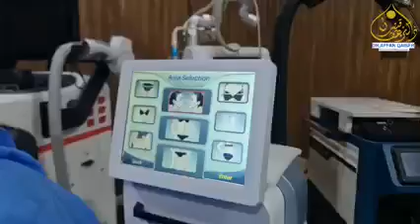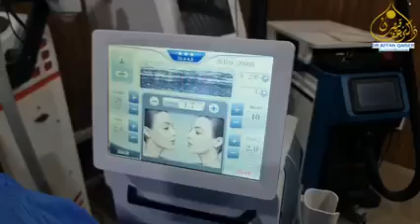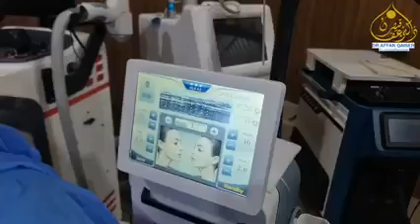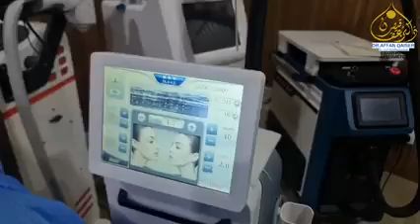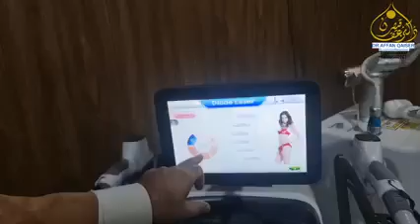آپ جسم سے بال، چربی غائب کروا سکتے ہیں۔دوبارہ جوان ہو سکتے ہیں۔معلومات سے بھری بہترین ویڈیو۔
بلال سعید صاحب سے میں نے جلد کے Cyst کی ایک چھوٹی سی سرجری کروائی ہے۔دیکھیں میڈیکل کی جدیدیت کہاں تک پہنچ گئی ہے۔آپ جسم سے بال، چربی غائب کروا سکتے ہیں۔دوبارہ جوان ہو سکتے ہیں۔معلومات سے بھری بہترین ویڈیو۔